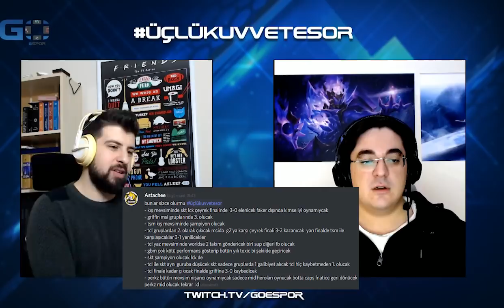Kore Devri Kapandı mı?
ÜçlüKuvveteSor hashtag'i ile siz sordunuz; Halpern ve Tunç Demirçelik cevapladı.

Önümüzdeki hafta için sorularınızı ÜçlüKuvveteSor hashtag'i ile göndermeyi unutmayın!

GO Espor, espor dünyası hakkında ciddi ve kaliteli içerik çıkarmayı hedef edinmiş bir medya oluşumudur.